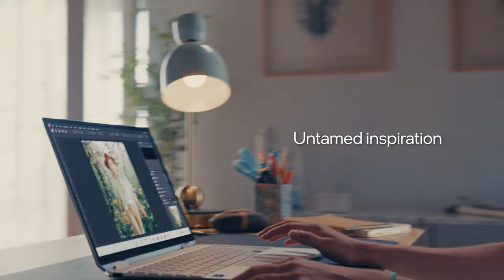Introducing 13th Gen Intel Core Processors for Laptops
With the new 13th Gen Intel® Core™ processors, you can tap into your peak potential with blazing-fast speed and more performance.